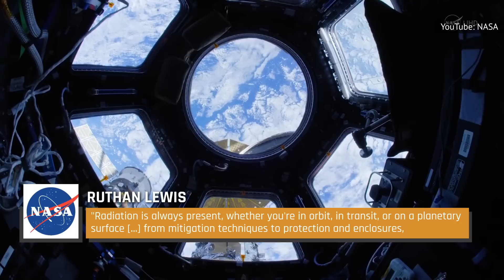Space Damages Astronauts Forever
Life as an astronaut is dangerous, to say the least — but what are the invisible threats posed by the deepest reaches of outer space?